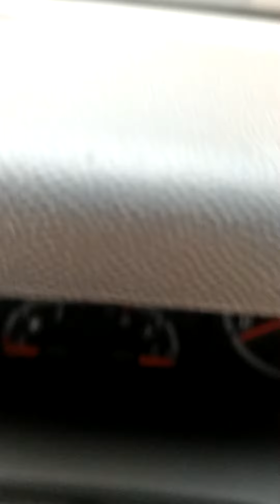The new whip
Fiat ducato 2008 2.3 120 multijet. Drives like a car